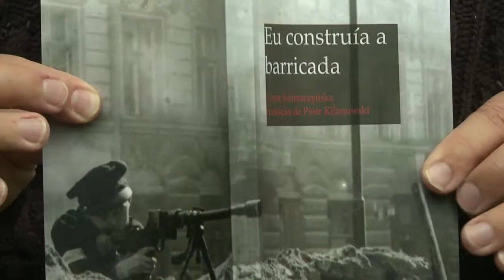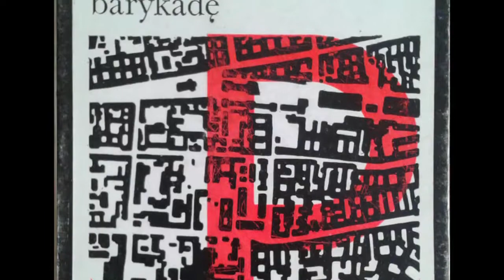Informa | Livro escrito no Levante de Varsóvia recebe tradução para português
O livro de poesias "Eu construía a barricada", escrito pela polonesa Anna Swir na Segunda Guerra Mundial, recebeu tradução inédita para o português. O trabalho foi realizado pelo professor da UFPR Piotr Kilanowski.